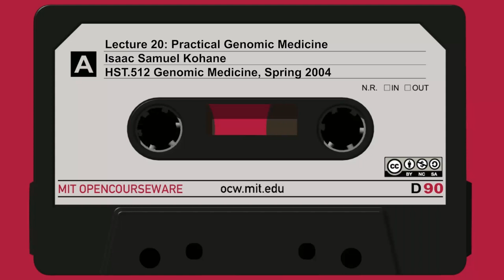Lecture 20: Practical Genomic Medicine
MIT HST.512 Genomic Medicine, Spring 2004
Instructor: Prof. Isaac Samuel Kohane

So what we'll talk about today is a very practical genomic medicine, by which I mean not only stuff that we think is going to be imminent in two years but what it means today to do genomic medicine, nothing future, just today.